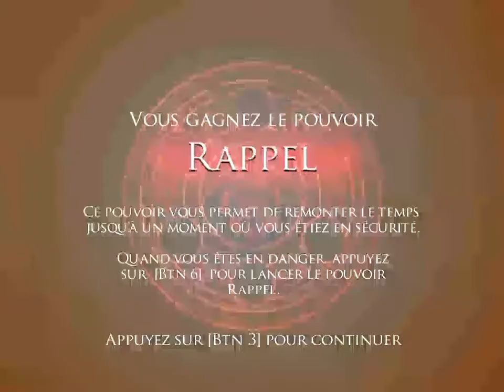P.V.P Episode 01 - Prince Of Persia L'Âme du Guerrier [Pilote]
Premier épisode de P.V.P sur Prince Of Persia : L'äme Du Guerrier !

N'hésitez pas à laisser un commentaire ou a liker et partager la vidéo.

Pour d'autres suggestions de jeux a commenter, ça se passe en commentaires ou bien a ce lien

Merci beaucoup a vous et à bientôt pour un prochain épisode de P.V.P. ;)